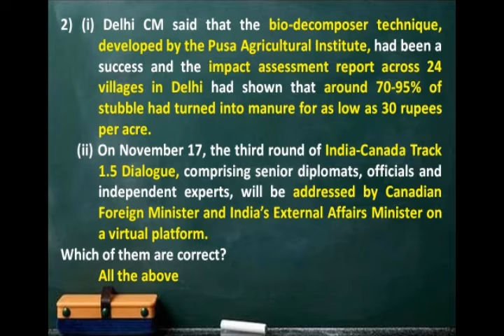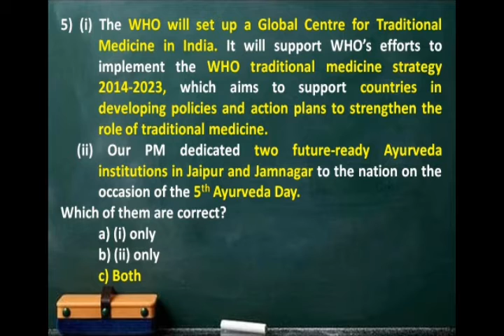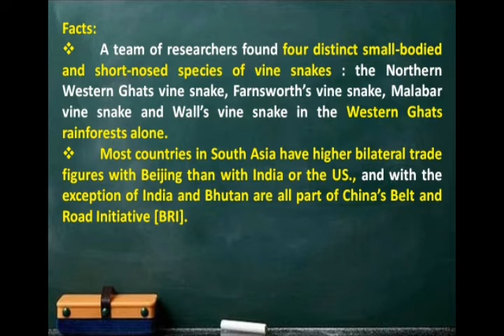14.11.2020#UPSC PSC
Hii friends, Welcome to Daily Checkings Channel.If u skipped the newspaper, don't worry. U can easily gets the

#prelims related facts in quiz form and also the #mains related facts with quotes.

It is useful for #prelims of various exams. This video covers exclusive current affairs in question and answer form.

It is taken from The Hindu, Indian Express etc., You can use this channel as a revision of daily events.

#Prelims perspective questions are daily taken from Newspapers and others...